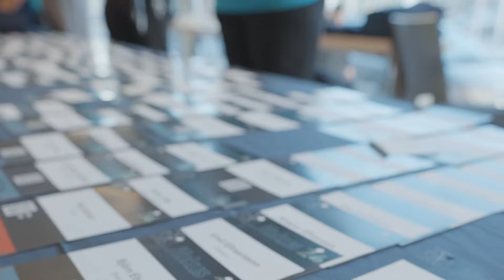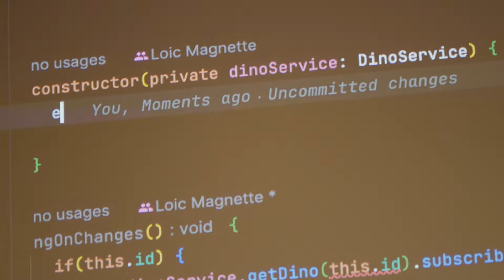Jfokus 2024 mood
Recorded in Stockholm, Sweden at Jfokus 2024